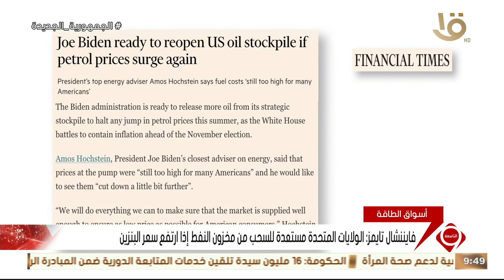نشرة التاسعة | الحكومة: تنفيذ 1384 مشروعا بالمبادرة في 3 محافظات بصعيد مصر